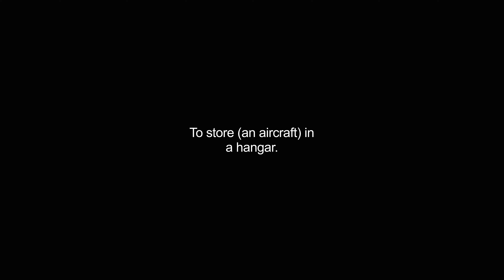hangared video Dictionary meaning and pronunciation